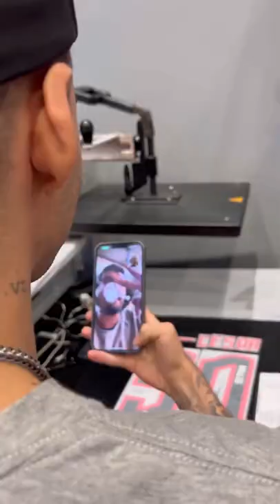KANT HOMENAGEOU O CESAR E O NOVENTA COM A CAMISA DO FLAMENGO | Ambiente de Kant